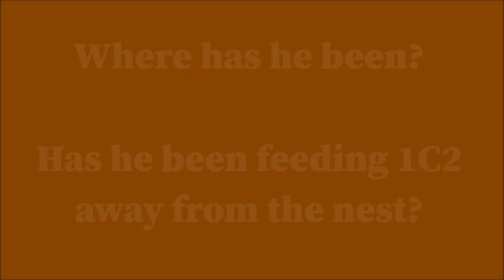21 August ~ Axel turns up after 6 days absent 😲🤍 ~ ©RSPB LochGarten & WildlifeWindows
"Axel", Blue AX6(16) male (yes he does have strong chest markings), a single chick (possibly from 3 eggs) hatched Glen Affric, near Beauly, seen Lossiemouth 2020, then at LG in 2021

"Mistle"- Female - Unringed - partnered Axel in 2021

Axel & Mistle fled the nest May 2021 due to unknown intruders.

HATCH #1 ~ 11 June @ 05:30

HATCH #2 - 13 June @ 04:11 (first sighting)

At ringing, #1 = 1C2(m) and #2 = 1C1(f)